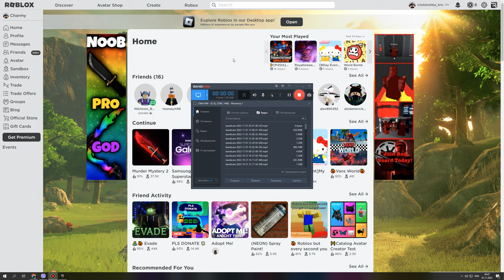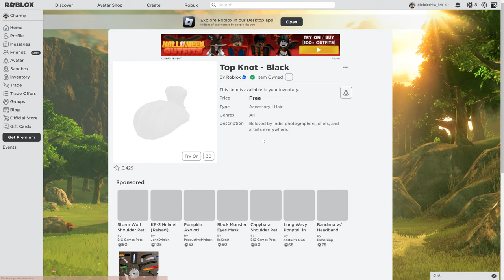How To Get ALL COLORS TOP KNOT